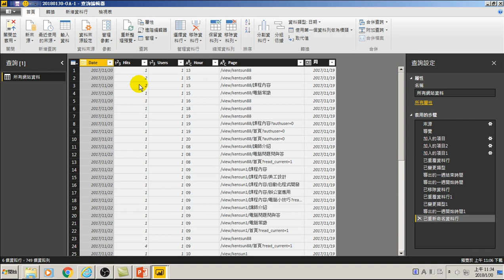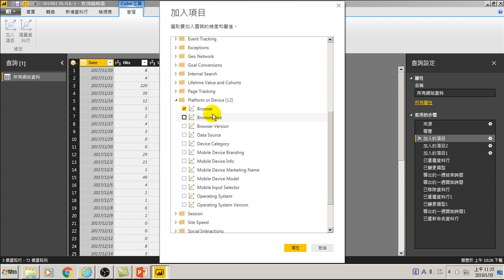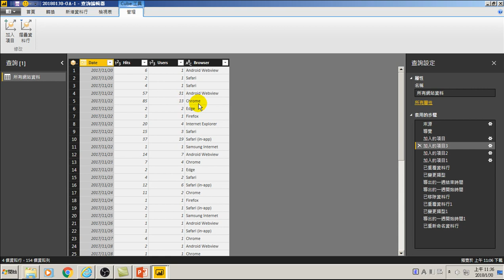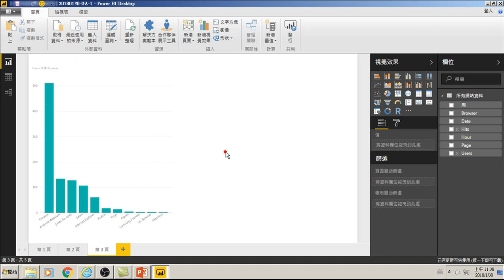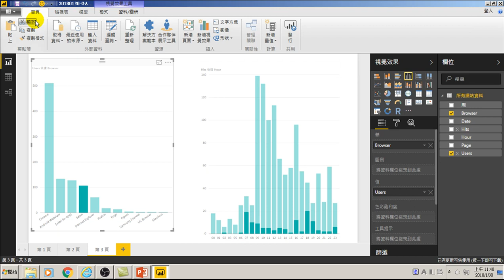61.加入作業系統項目與分析行為模式(用大數據分析做GA網站分析)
加入作業系統項目與分析行為模式(用大數據分析做GA網站分析)